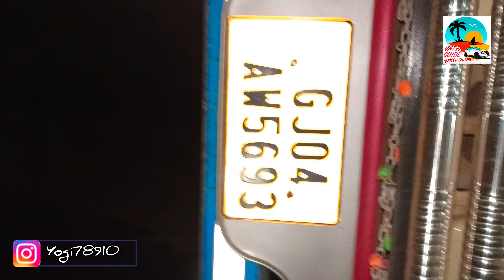Vlog#104 XUV500 90k Service in President Motors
XUV 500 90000 KM Service
President Motors udhna Surat
Mahindra Xuv 500 service in President Motors udhna Surat
Surat Daily Vlog
surat city explore
BRTS SURAT
Mahindra Thar
 4X4 Gear Lever